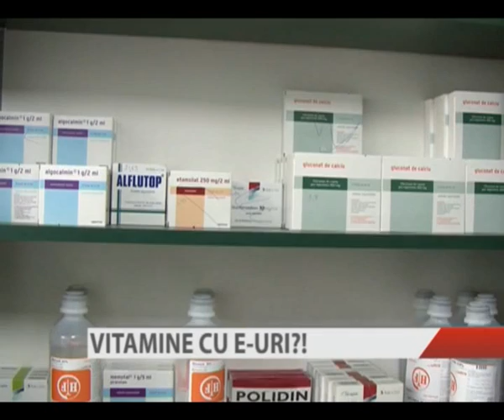VITAMINE CU E URI